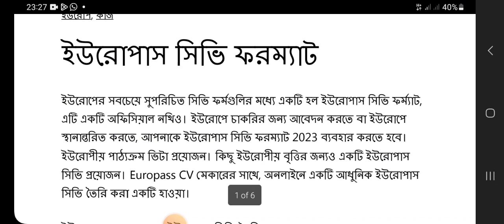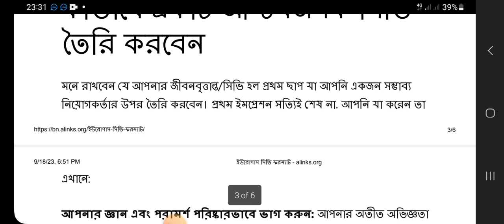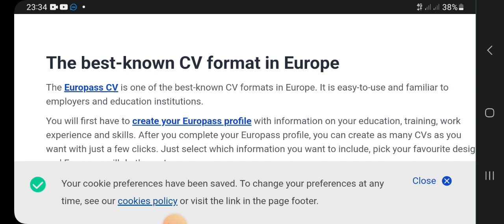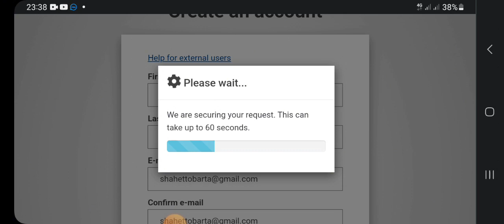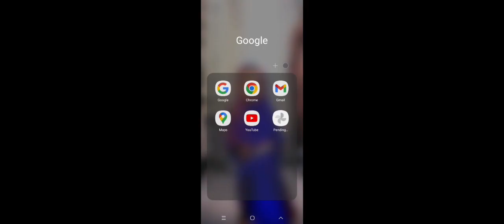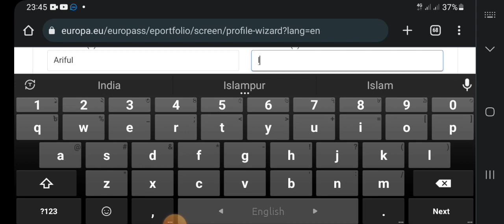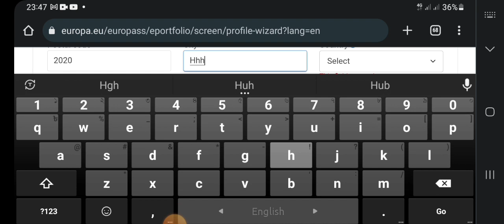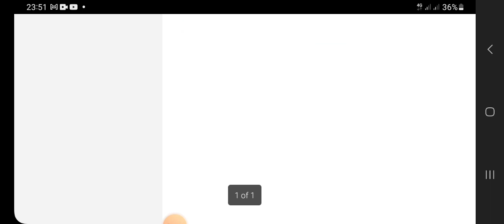create free Europass CV just in 5 minutes | Europass CV for Europe jobs | Europass CV Formats - 2023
In this video I have shown how you can create free Europass CV just in 5 minutes. You can learn about how to make free Europass CV by following this video. I hope this video will be helpful to achieve your dream job in Europe.